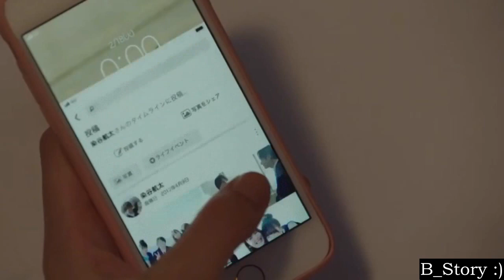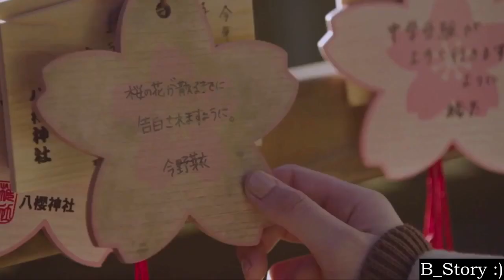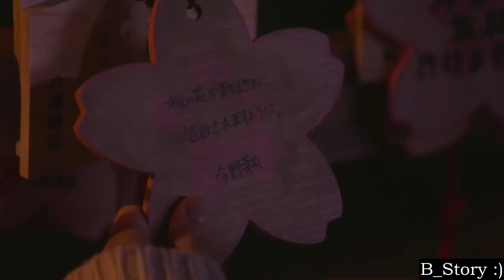[FMV] Ost. Boku dake ga 17-sai no sekai de [SAKURA NO KI NO SHITA - MACO] ((Mei x Kota))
Song : 桜の木の下 (SAKURA NO KI NO SHITA)
Artist: MACO
Drama: 僕だけが17歳の世界で (Boku Dake ga 17-sai no Sekai de)
On air: Abema TV

I don't own the pictures, video and audio. It's only fanmade video.